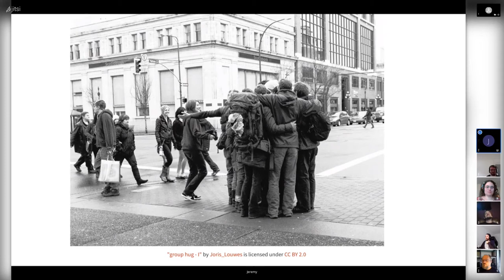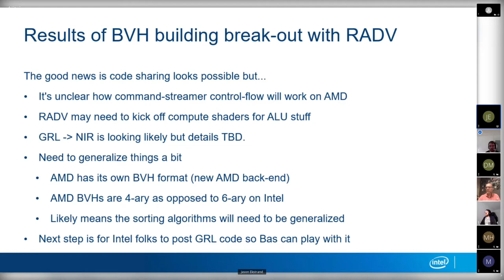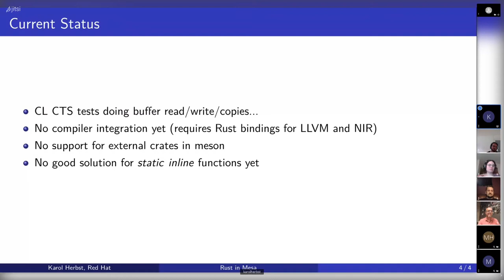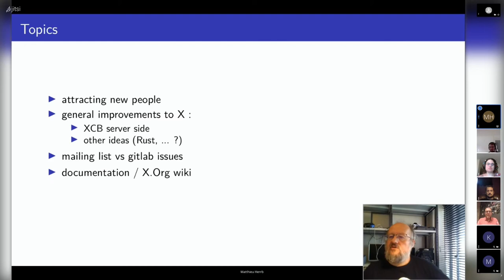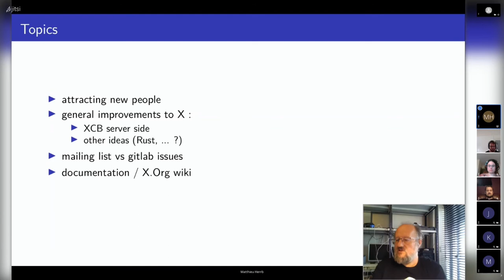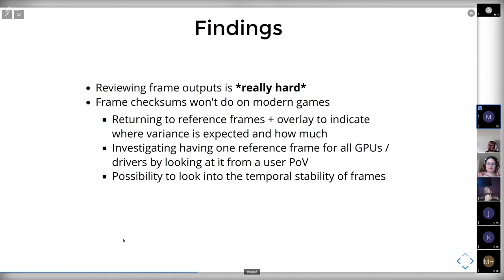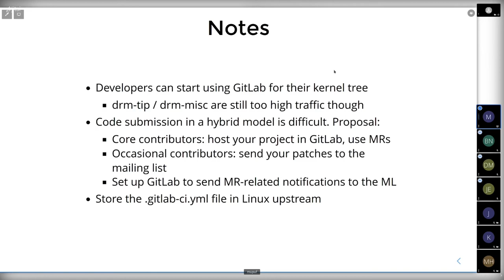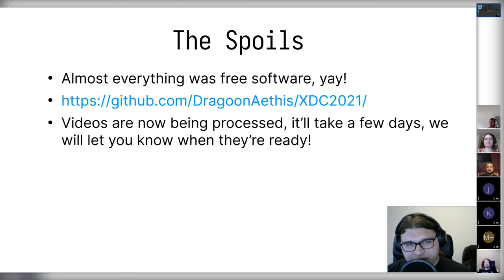XDC 2021 | Lightning Talks II | Everyone!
(Select one of the green blocks on the bottom, then click 3 bars in the tooltip.)

0:00 - Lightning Talks!

0:17 - Spoilers from XDC 2022, Jeremy White
2:32 - Conclusions about BVH building with RADV and ANV, Jason Ekstrand and Bas Nieuwenhuizen
5:04 - Rust in Mesa, Karol Herbst
8:29 - Summary of discussions from the multi-tenancy workshop, Demi Obenour
12:37 - X.org Security BoF Summary, Matthieu Herrb
16:32 - Notes on the CI workshop, Martin Roukala (néé Peres)
21:28 - How we did XDC 2021, Ryszard Knop